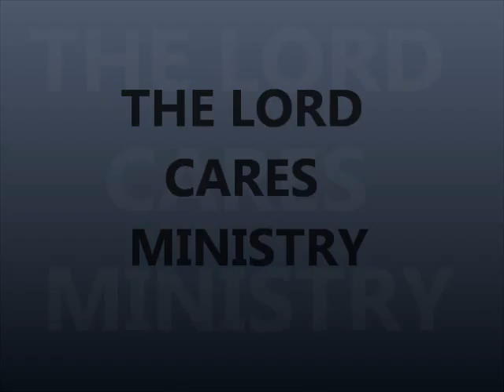THE LORD CARES.wmv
Our Daily Walk With Jesus
Day 295, 2010
 A Poor Widow Gives All She Has